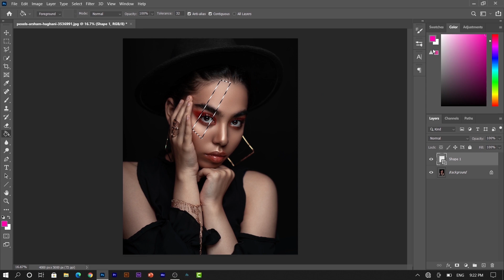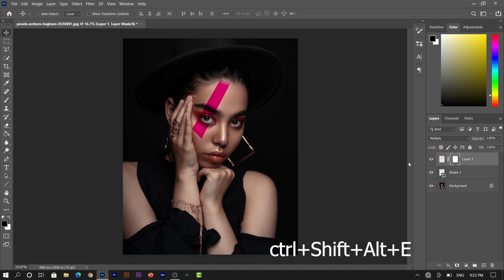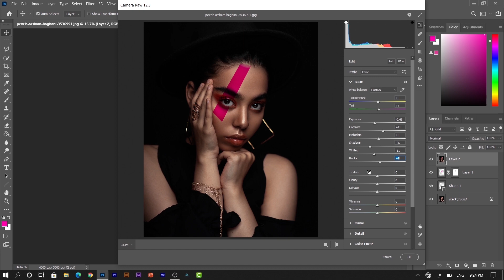Line Face | How To Paint line on Face in photoshop? | photoshop tutorial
Hi
Welcome back to GD&MG
Today I teach you how to paint line on face in photoshop tutorial so easy and nice